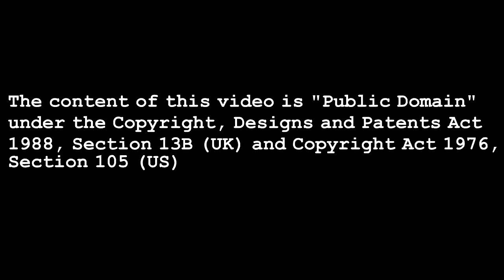WW2 Radio Archive - March 1941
Hi, it's been almost a year since I stopped uploading these WW2 Radio Archives, I had received multiple false copyright claims on these broadcasts despite the fact that they are Public Domain and was concerned about getting copyright strikes on my account.

Happy New Year and Regards

James Newman